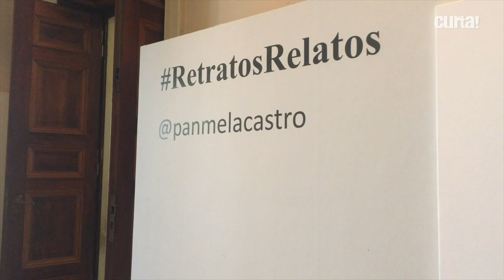RETRATOS RELATOS DE PANMELA CASTRO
A artista visual Panmela Castro apresenta sua exposição "Retratos Relatos", que usa a arte para falar sobre a dor das mulheres que sofreram abusos e violências.